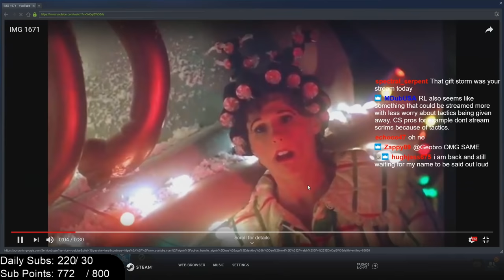RUNNING DUOS WITH SQUISHY ON STREAM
Camera Settings:

FOV: 110
Distance: 270
Height: 110
Angle: -4
Stiffness: 1